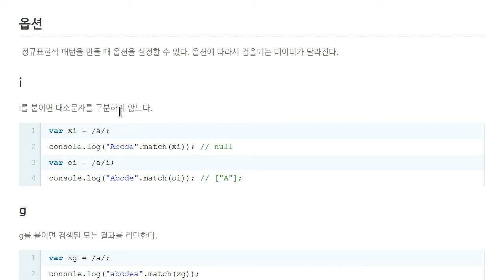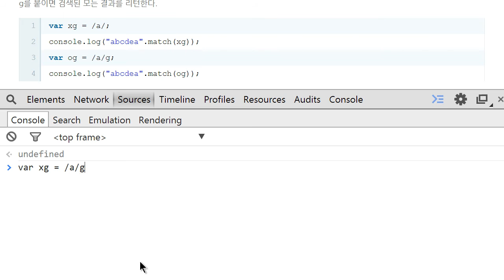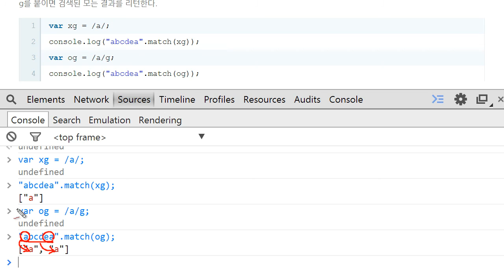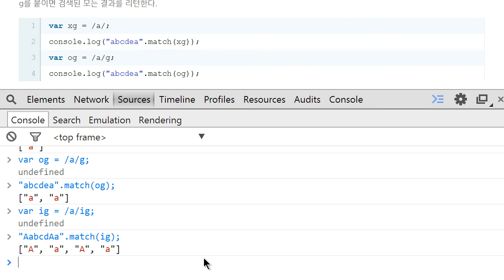JavaScript - 정규표현식 (5/7) : 옵션